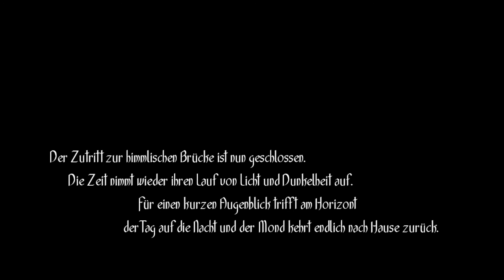[LETS PLAY] Toren #7 ENDE -Indie Fantasy Adventure- | German/deutsch 60FPS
Mofa bei:

«Toren»
Erlebe die rätselhafte und zeitlose Welt von Toren. Führe in diesem düsteren Fantasy-Adventure die junge Moonchild auf ihrem Weg zu sich selbst und beobachte ihre Verwandlung vom Kleinkind zur jungen Frau.

Euer Mofa